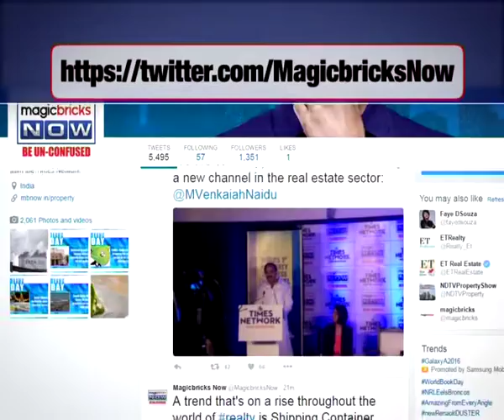Rubi Arya - Trendsetter in private equity - the News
Executive Vice Chairman of Milestone Capital Advisors, Rubi Arya had been in the corporate world for the last 20 years and learned people management by handling 7,000 people. She has also delivered some of the highest returns to investors in real estate. Tune in to the video to know more: